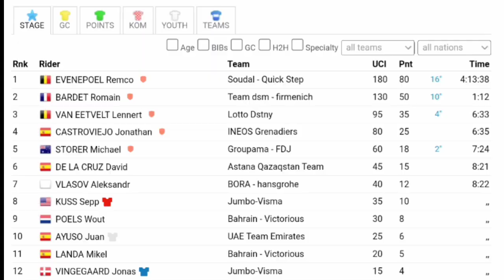Remco Evenepoel Wins Again | 2023 La Vuelta | Stage 14 | Solo Attack 3.8km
Remco Evenepoel was quoted saying "."
Classification

Music
1.
2. Splice app (GoPro)
Upcoming events
Tread Worn Journeys 體育頻道
فقي قناة الرحلات البالية الرياضية
ट्रेड वॉर्न जर्नी स्पोर्ट्स चैनल
Banda de rodadura gastada Journeys Sports Channel
Tread Worn Journeys Chaîne sportive
ট্রেড ওয়ার্ন জার্নিস্ স্পোর্টস চ্যানেল
Спортивный канал Tread Worn Journeys